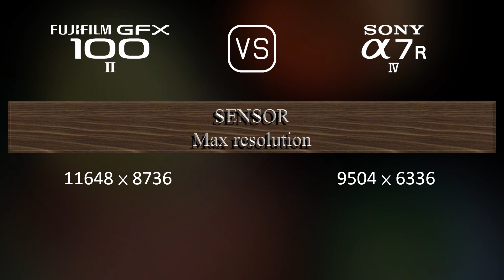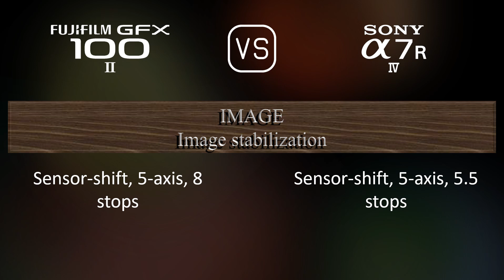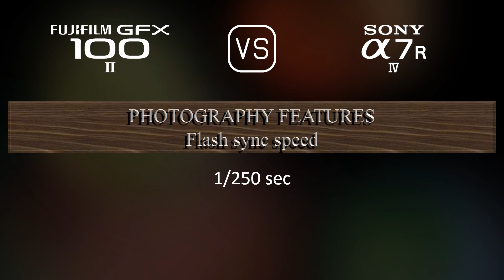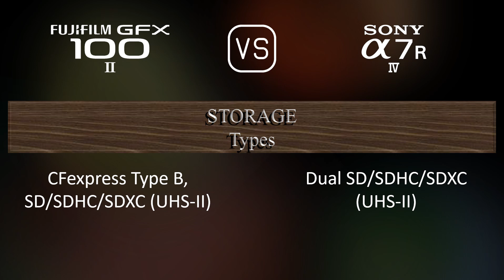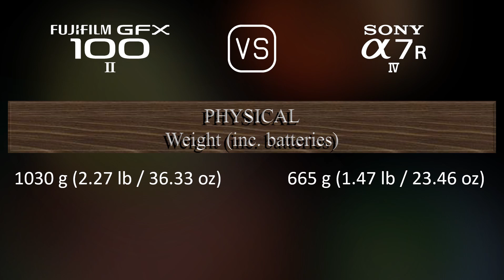Fujifilm GFX 100 II vs. Sony A7R IV: A Comparison of Specifications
This video overviews the Fujifilm GFX 100 II and the Sony A7R IV in a parallel comparison of specifications.

00:25 LAUNCH
00:33 BODY
00:40 SENSOR
01:01 IMAGE
01:16 OPTICS & FOCUS
01:41 SCREEN
01:58 VIEWFINDER
02:13 PHOTOGRAPHY FEATURES
03:06 VIDEOGRAPHY FEATURES
03:20 STORAGE
03:24 CONNECTIVITY
03:49 PHYSICAL
04:07 MISC